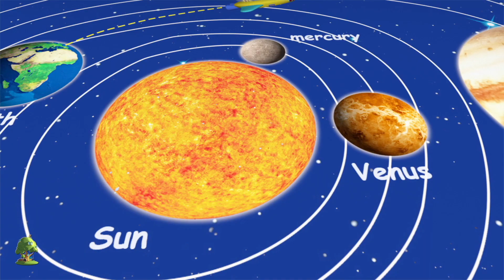Humpty Dumpty Sad På Væggen + Mere Førskole Børnerim Til babyer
Humpty Dumpty Sad På Væggen kids sange, de bedste børnehimne & baby sang kollektion og mange flere af dine yndlingssange sange! Vi håber du nyder denne 3D animerede børnehave rim samling så meget som vi gjorde det til dig!

Humpty Dumpty Sad På Væggen de bedste børnehudrymer og baby sange samling af Little Treehouse

Del denne video - Humpty Dumpty Sad På Væggen - den bedste børnehave rim og baby sang kollektion - med dine venner!

Hvis du har haft denne samling, kan du også lide disse børnesange:

Humpty Dumpty Sad På Væggen - de bedste barnehallerrymer og kids songs collection! Dette er en non-stop samling af Humpty Dumpty Sad På Væggen - de bedste børnehimler og en hel samling af andre populære barnesange rimer af Little Treehouse ™

Børnehimne / baby sange / børn sange fremskynde phonemic awareness forbedring børns ord forståelse, læse og skrive færdigheder. Rhymes for børn med handlinger lærer børn grundlæggende færdigheder; Øger hukommelse, lyttefærdigheder og evne til at følge anvisningerne. Denne sang er fantastisk til hjerneskader, indendørs recess og læsefærdighed. Småbørn, førskolebørn og børnehavebørn vil grine med glæde, da de deltager i denne super enkle, nemme at lære, planteskole rimsang, der gør læring sjov og spændende. Også godt for esl og efl.

Little Treehouse ™ er en one-stop shop for børnehavebørn til at engagere sig i en sjov 3D-animeret læringsoplevelse med vores små treehouse indbyggere, som vi adoringly kalder Treebies ™. Hovedfokuset på denne kanal er at hjælpe med at undervise dine små om det grundlæggende:

1. Rhymes for Children (Logik, musik)
2. figurer
3. Farver
4. Tal
5. Bogstaver
6. Fabler og originale historier
7. Lullabies

. og meget meget mere! Nyt indhold uploades ugentligt. Vi håber du kan lide vores indhold, men er altid glad for at høre fra dig om, hvordan vi kan forbedre og hvad du gerne vil se i rørledningen! Du kan kontakte os via de forskellige sociale mediekanaler, der er angivet nedenfor.